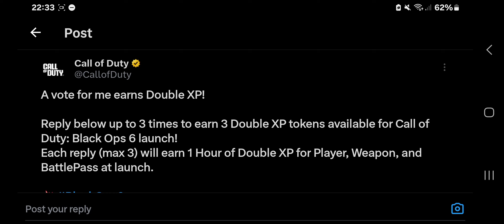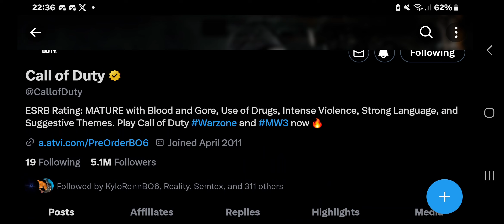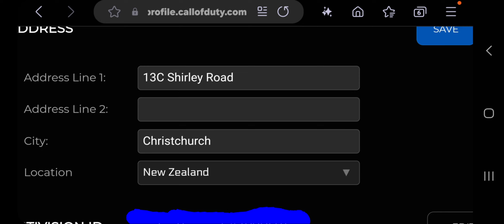Black Ops 6: NEW SWAG SENT TO CONTENT CREATORS, NEW 2XP REWARDS AND MORE!